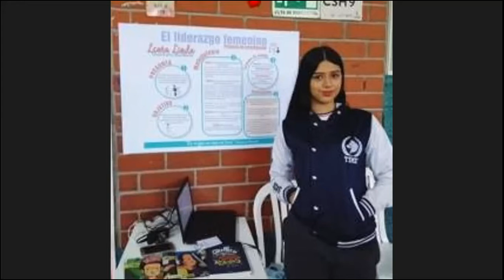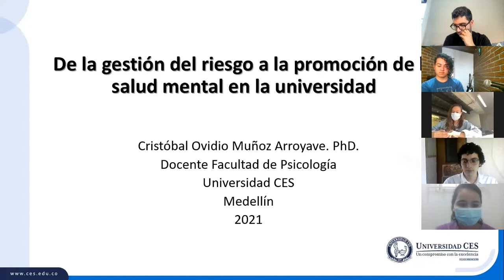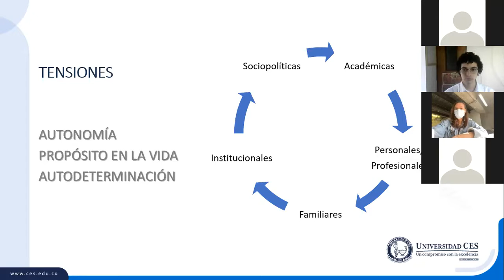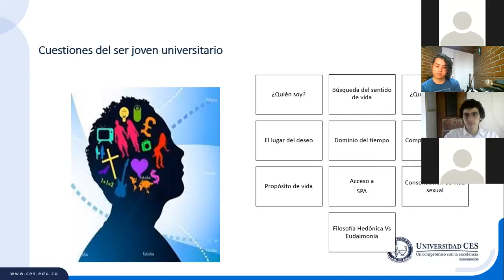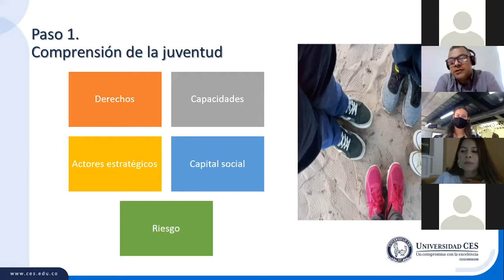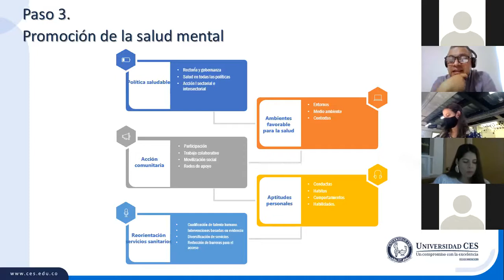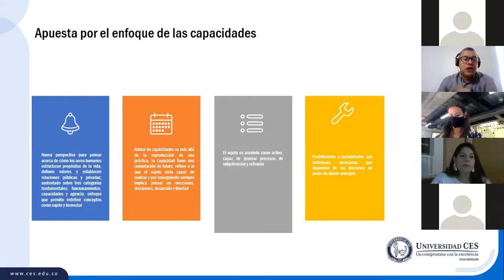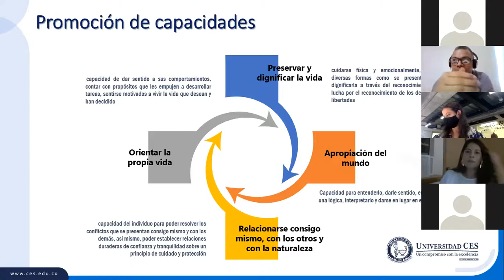Webinar "Joven y Universidad: Pistas para promover su salud mental"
El Nodo Antioquia de la Red de Bienestar realizó el webinar "Joven y Universidad: Pistas para promover su salud mental", el 26 de mayo de 2021.